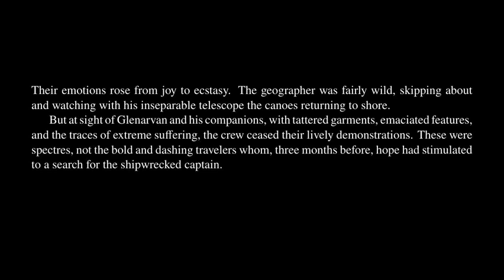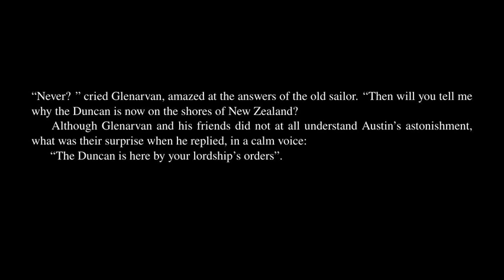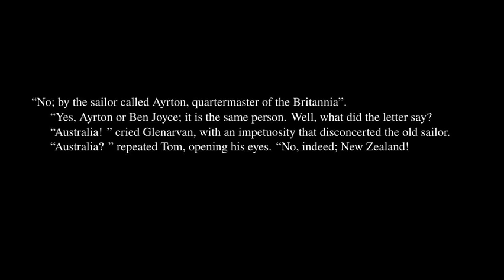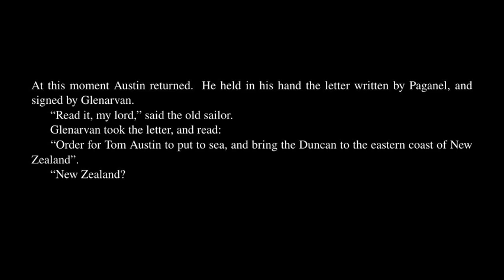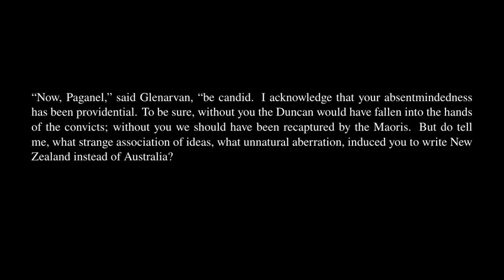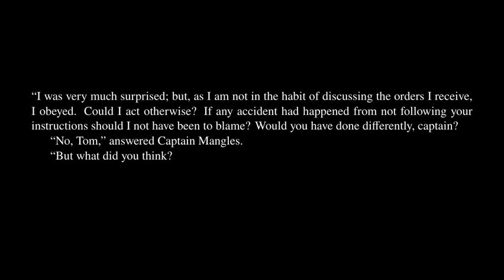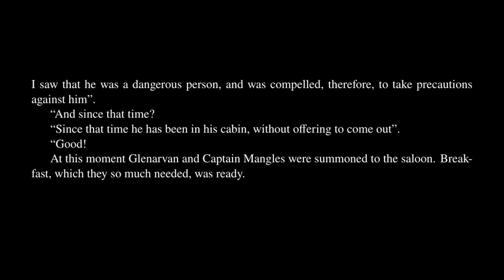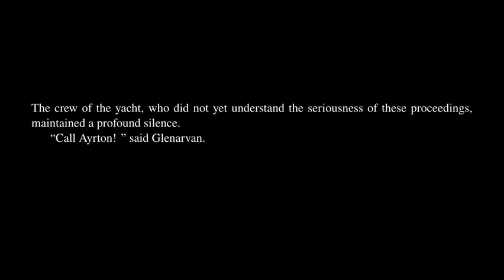In Search of the Castaways - Chapter 55.